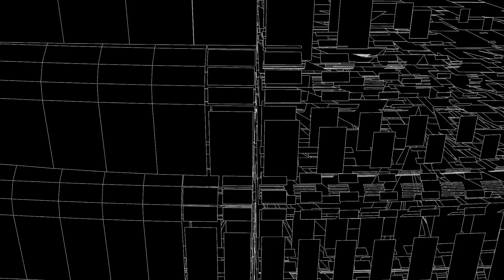Polygon Rainbow 2022 Promo Reel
Reel of 2022 works and collaborations.